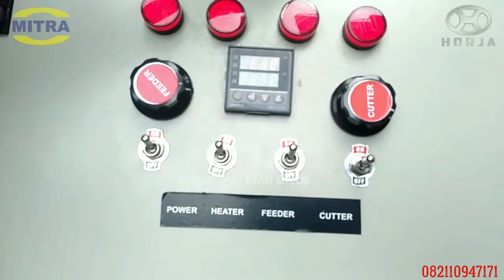PRAKTIS.!!! MESIN CETAK PELET TERAPUNG - MESIN CETAK PELET PAKAN TENAK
Untuk mencetak pelet pakan ternak seperti ikan, sapi, kambing dan unggas secara praktis dan pelet tidak tenggelam (terapung)

Untuk info lebih lanjut, Silahkan hubungi kami :

PD. KARYA MITRA USAHA
Supply High Performance Product and Providing Quality Services